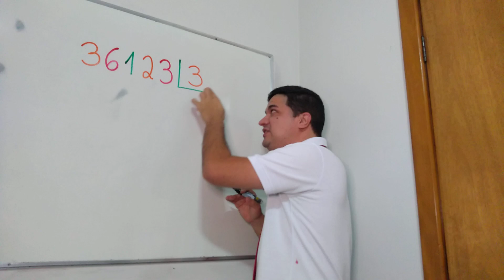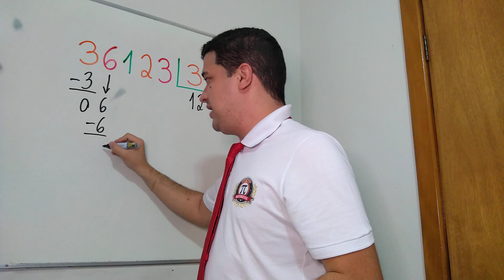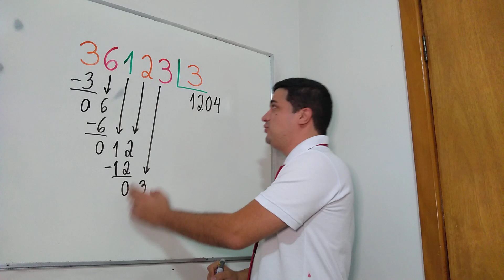PRESENTE DO MR BEAN DA MATEMÁTICA: A maioria dos seguidores estão pedindo, vídeo sobre DIVISÃO 👨🏻‍🏫